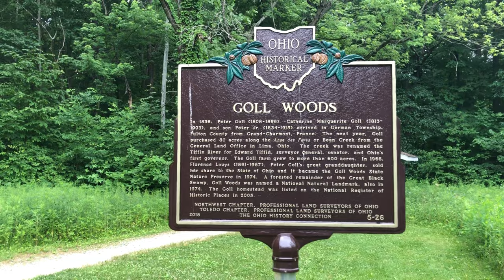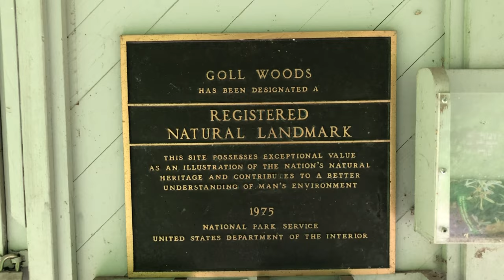One of the Last Old Growth Forests in the Midwest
For fun video enjoy!

Davis, Mary Byrd (1996). Eastern Old-Growth Forests: Prospects For Rediscovery And Recovery. Island Press. ISBN 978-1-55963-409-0.